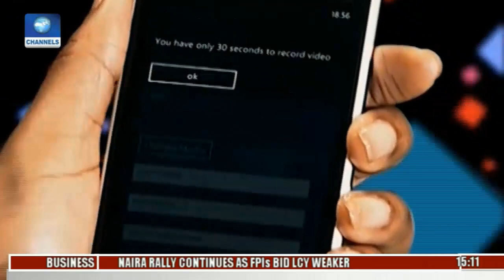News Across Nigeria: Prominent Leaders, Nigerians Celebrate The Late Sage Obafemi Awolowo